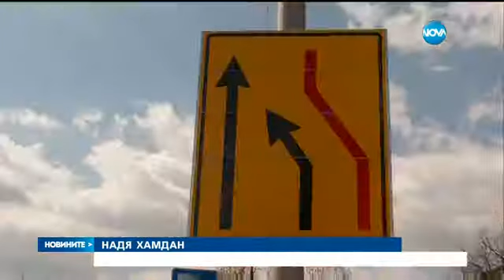Изграждат линия 3 на метрото, затварят ключови булеварди - Новините на Нова (21.03.2016)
Започнаха строителните работи по изграждането на седем метростанции във връзка с изпълнение на централния участък от проекта за Линия 3 на метрото в София от Етап 1- "Театър "Зад канала" - "Орлов мост" - бул. "П. Евтимий" - бул. "България" - кв. "Красно село".